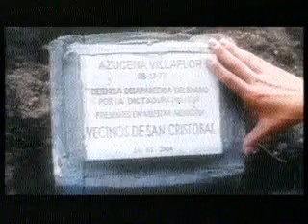10 Diciembre 2013 Cristina habló en acto conmemoración de 30 años democracia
La Presidenta afirmó que hoy más que nunca la ratificación de la

democracia, frente a los violentos, frente a los que quieren instalar el

miedo a la gente, frente a la conmoción que provocan escenas que

realmente conmueven consternan y algunas avergüenzan.

Cristina Fernández de Kirchner habló en el acto central de conmemoración

de los 30 años de democracia ininterrumpida, durante un acto realizado

en el Museo del Bicentenario, mientras miles de personas seguían los

festejos desde la Plaza de Mayo, donde se desarrolla un festival

artístico.

Entre los invitados especiales al acto en el Museo se encontraban los ex

presidentes Fernando de la Rúa y Adolfo Rodríguez Saa, y el dirigente

radical Ricardo Alfonsín, en homenaje a su padre, Raúl Alfonsín, el

primer presidente de la democracia recuperada.

La Presidenta, flanqueada por el jefe de Gabinete, Jorge Capitanich, y

el ministro de Justicia, Julio Alak, comenzó el acto con una

videoconferencia con el cantante y autor catalán Joan Manuel Serrat, a

quien otorgó el premio "Azucena Villaflor" por la defensa de los

derechos humanos de los argentinos.

Condenó a los delincuentes que realizaron saqueos y pidió a la Justicia

que aplique la ley a los policías que cesaron sus tareas dejando

indefensos a los ciudadanos.

"No soy ingenua, no creo en los contagios, por el contagio se dan las

paperas, la varicela o la rubeola, pero algunas cosas que pasan en la

Argentina y en determinadas fechas y protagonistas no son por contagio.

Son con planificación y precisión quirúrgica", dijo.

"Tengo una sola certeza absoluta, inconmovible:  todo lo que nos falta

hacer solo se puede hacer en democracia, respetando la Constitucion y

las leyes y las autoridades elegidas por el pueblo;  el que crea que hay

un camino alternativo que no se disfrace de cordero, que lo diga",
advirtió Cristina Kirchner.
10 Diciembre 2013
Editó : Jeremia